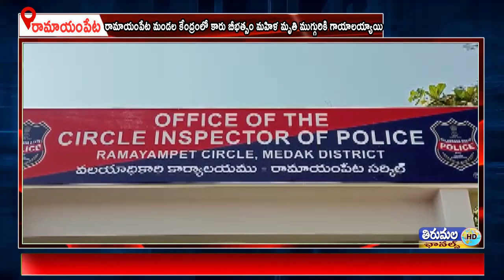TIRUMALA NEWS URDU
రామాయంపేట మండల కేంద్రంలో కారు బీభత్సం మహిళ మృతి ముగ్గురికి గాయాలయ్యాయి